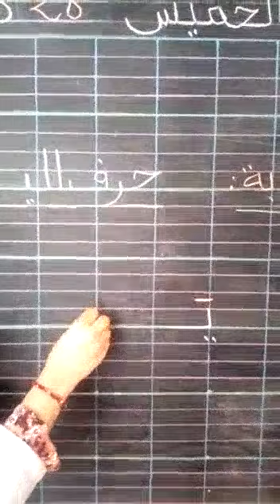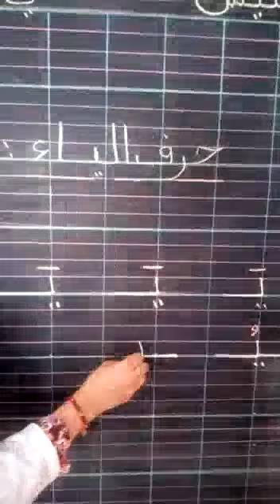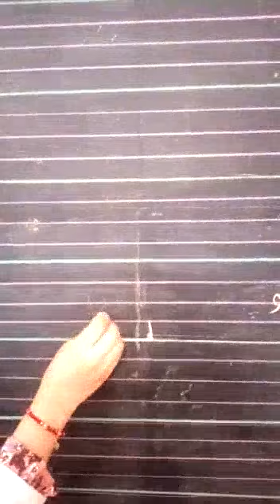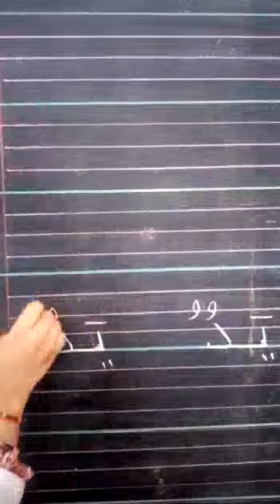الكتابة: حرف الياء ( التمهيدي الأول ) El Ghazali Privé Meknès